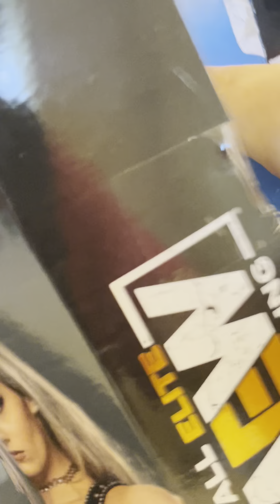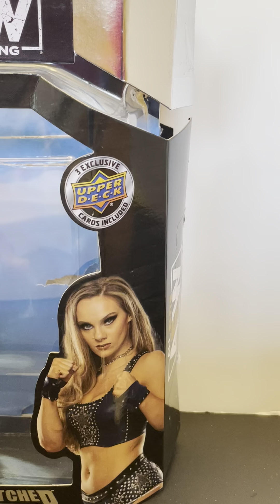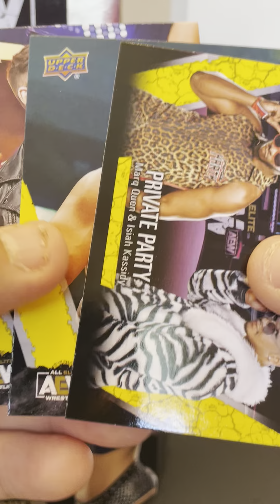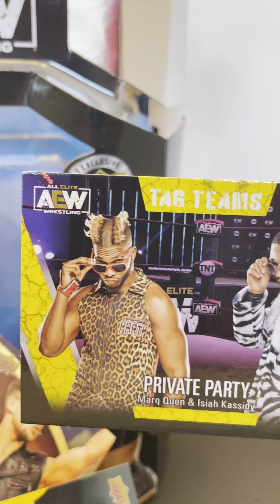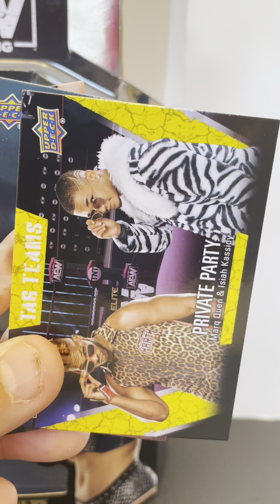AEW Upper Deck 2021 Jazwares Unmatched 3-pack wrestling card opening Private Part Kip Sabian Daniels